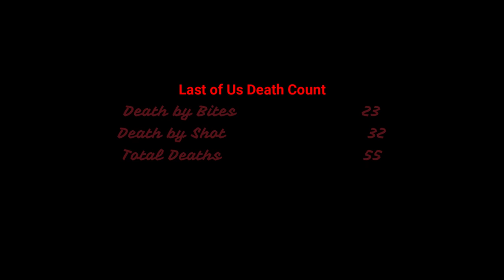NearlyCompetent w/Dave | The Last of Us | Part 25 CONNER GETS CONNED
Time to deal with a sicko and what we can only assume is a cult. Yeah, let's go with cult and not just psychopath's